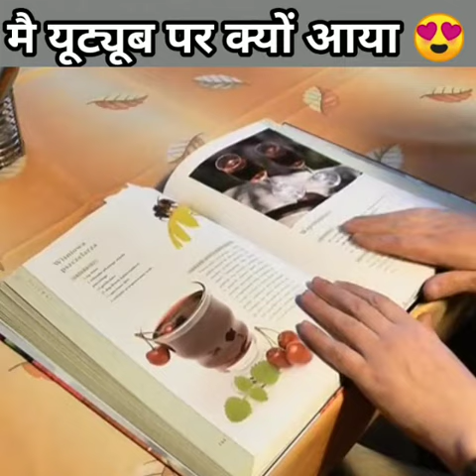मै Youtube पर क्यों आया amazing secret 😱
Video credit -This is fan page of A2 motivation (Arvind Arora Sir)

    A2 KE POWER